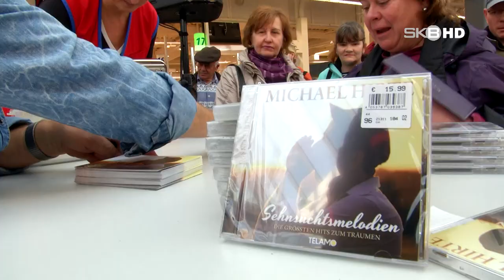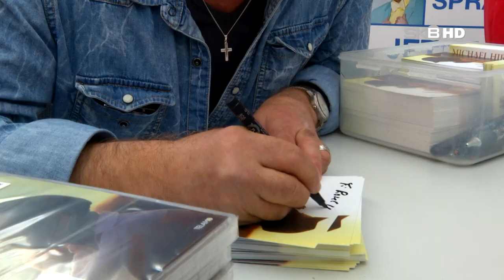MICHAEL HIRTE | DER MANN MIT DER MUNDHARMONIKA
Nach einem Schicksalsschlag startete Michael Hirte als Supertalent zurück ins Leben. Er wurde der Mann mit der Mundharmonika. Mehrere Alben hat Hirte bereits erfolgreich veröffentlicht und in viele TV-Shows war der Musiker schon zu Gast. Seit nunmehr fast 7 Jahren begeistert er mit seiner Musik und wurde in dieser Zeit sogar mehrfach für den Echo nominiert. Am Montag gab der Künstler im Beetzseecenter eine Autogrammstunde und gab natürlich auch einige Songs zum besten.

Seit nunmehr fast 7 Jahren begeistert er mit seiner Musik und wurde in dieser Zeit sogar mehrfach für den Echo nominiert. Am Montag gab der Künstler im Beetzseecenter eine Autogrammstunde und gab natürlich auch einige Songs zum besten. Bereits vor einigen Jahren hat sich Michael Hirte mit seiner Managerin Jenny Grebe verlobt. In einer Show von Florian Silbereisen wurde damals Verlobung gefeiert, jetzt hat Michael Hirte endlich geheiratet. Auch für seine Fans gibt es etwas zu feiern - Michael Hirte veröffentlicht das neue Album "Sehnsuchtsmelodien".